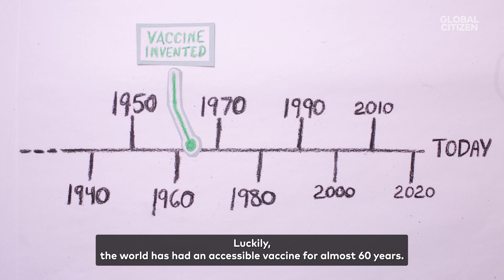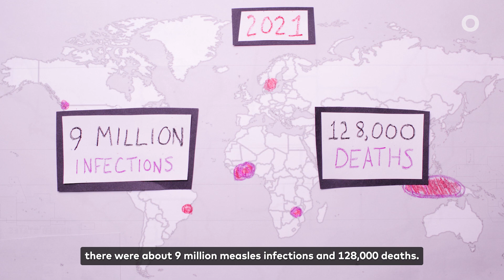Everything You Need to Know About Measles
We’ve had an accessible measles vaccine for almost 60 years, so why are there still outbreaks happening today? Here’s everything you need to know about the virus and why it’s so important to ensure that the next generation is vaccinated.